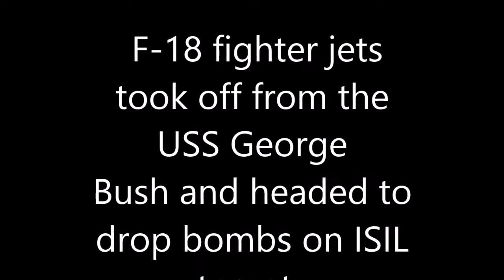Using USS George H W Bush's primary weapon against Islamic State The flight deck